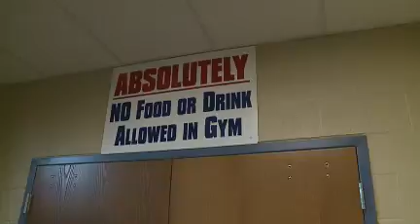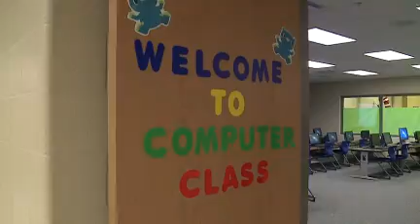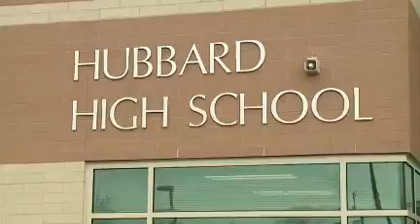WKBN tours Hubbard Schools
The process of building new schools in Hubbard started about 10 years ago.